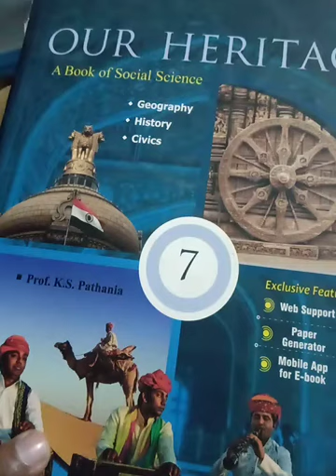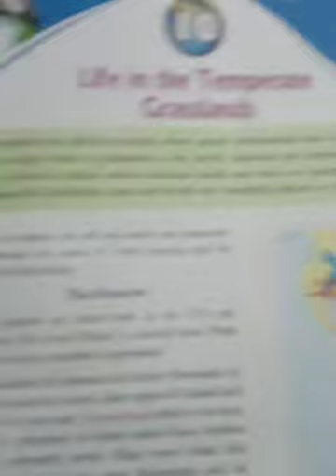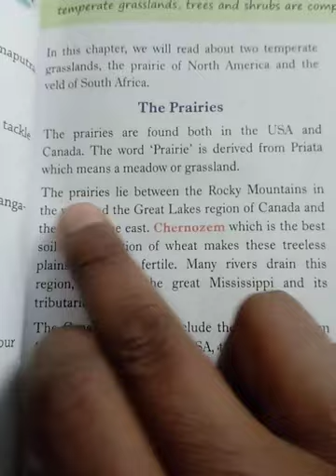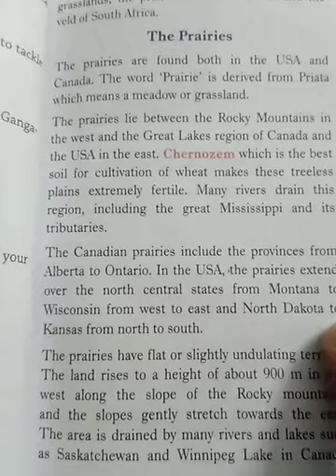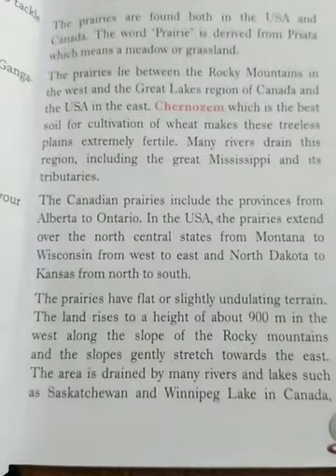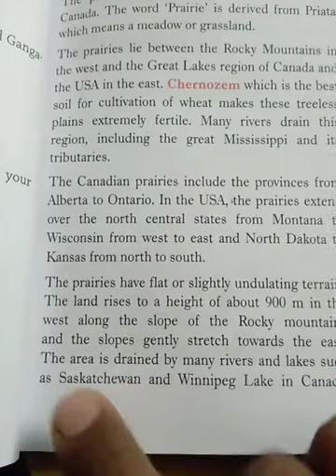The prairies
class 7 th ,SST( geography), chp 10. life in temperate Grasslands